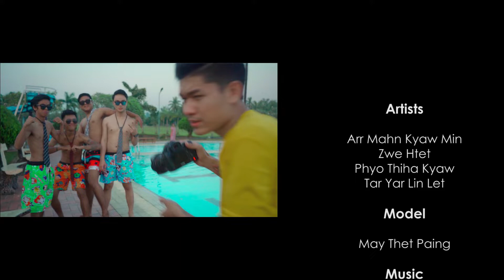🙈🙈မင်း ကို ကြီး က ၆ လက်မ ရှိတယ်..မင်း ချာတိတ် က အခုမှ လက် တစ် ဆစ်.....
Title - အသားကုန် ဘု ( Official Music Video )
Artist - Arr Mahn Kyaw Min , Zwe Htet , Tar Yar Lin Let , Phyo Thiha Kyaw
Model - May Thet Paing
Dancer - Tiptop Dancer Group ( Lin Lat Kyal)